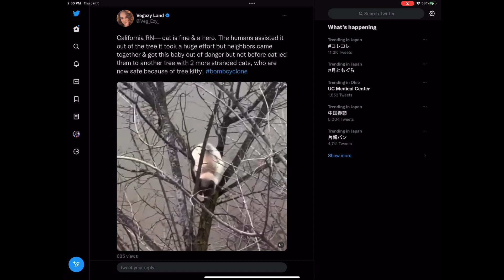California Bomb Cyclone 2023 Aftermath